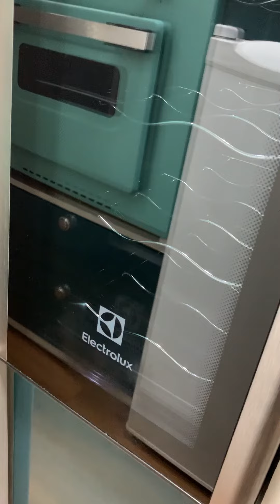Motorhome TRANSIT disponível aqui na BLUHOME!!!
TRANSIT a venda aqui na BLUHOME!!!

Uma das mais completas 🤩
Vários diferencias inclusos, como adega de vinhos 🍷, câmera externa de monitoramento, luz de aproximação, secador de cabelo, fogão cooktop, forno a gás e muito mais!

Visite em nosso Show Room… 🚍